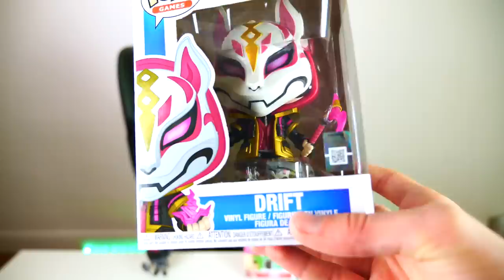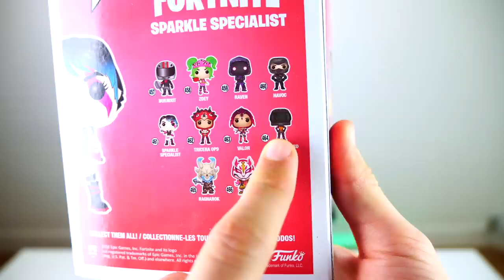NOUVEAUX POP FORNITE - Néo The One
Avec beaucoup de retard dans mes montages, je vous présente enfin mes nouveaux Pop Fortnite (ils était vraiment rares quand je les ai trouvés... il y a bientôt 3 semaines 😬?
J'espère que ça vous plaira quand même 😁
Gros bisous !
Néo

Mon Instagram : @neo.officiel
Mon Snap : @neo.off
Mon Musical.ly : @neo.off